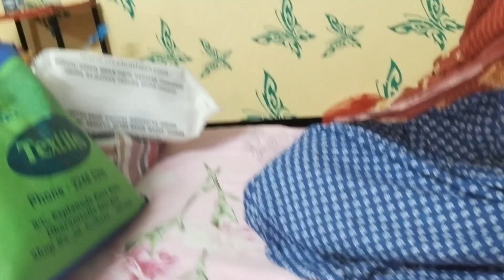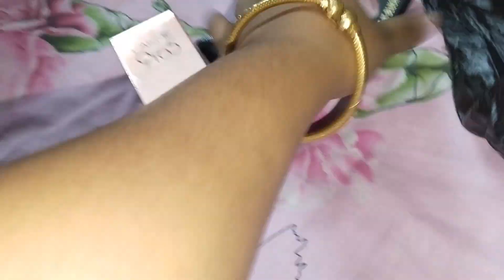কি কি শপিং 🛍️করলাম দেখুন বন্ধুরা।